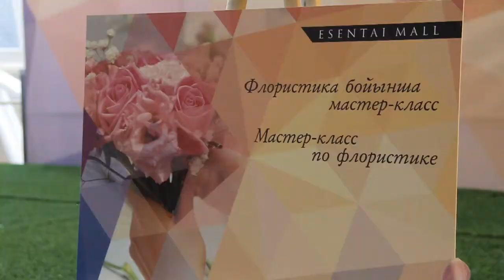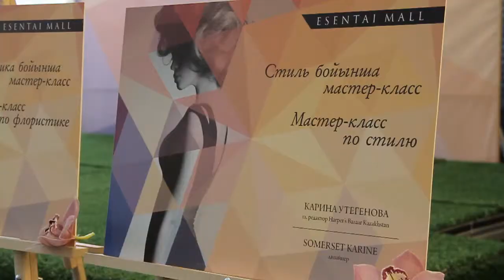Esentai Mall 8th of March and Nauryz